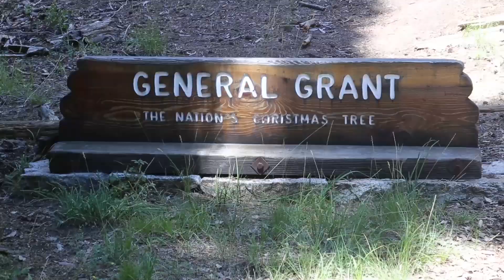Sequoia National Park. Tour Sequoia in a MINUTE AND A HALF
Main highlights of Sequoia National Park, California.  Quick video to give you a glimpse of what to expect in the park.